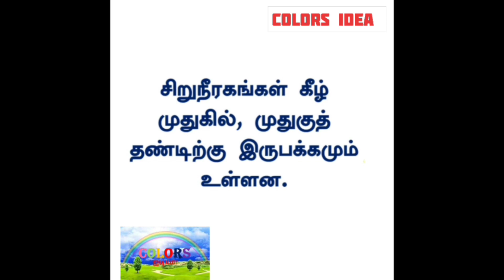தெரிந்து கொள்வோம்...!!! (part-1)